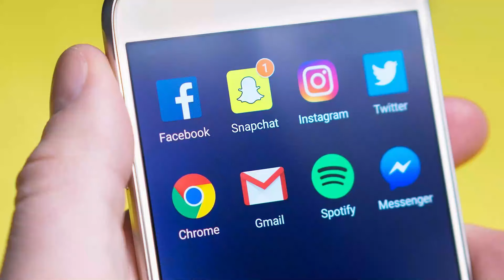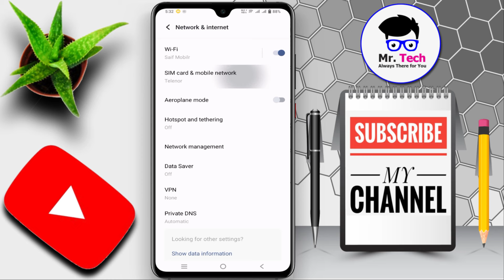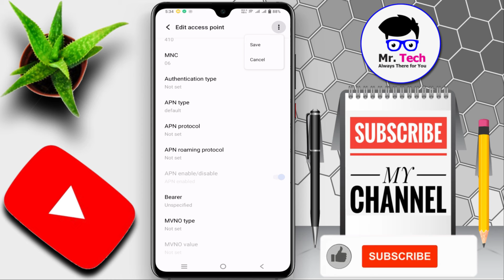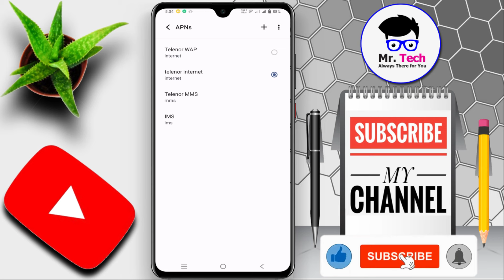Telenor Sim Full Fast Internet Settings 2024